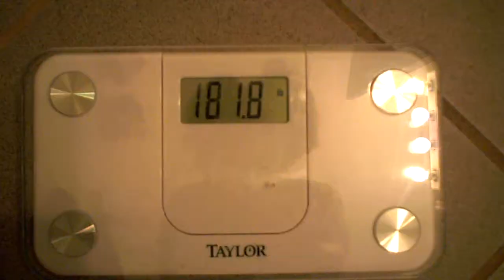Sweat.Eat.Transform.- When Nature Attacks!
Join and watch me as I Sweat, Eat, and Transform my body and life through good nutrition and buckets of sweat.  No matter where you are throughout your fitness journey, you'll always have my support!